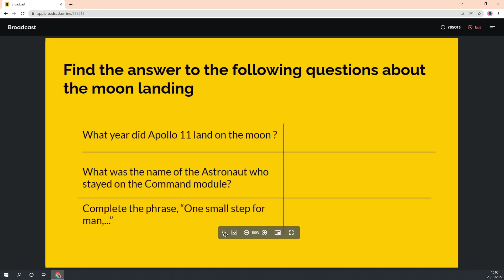As a Viewer: Moving the menu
We show you how to move and resize the menu while viewing a Broadcast.